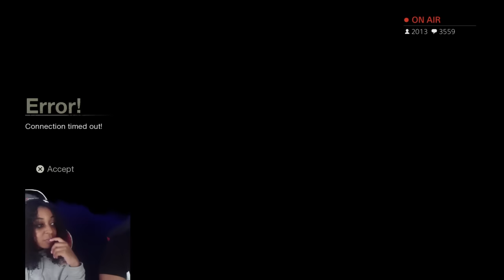BACK AT IT AGAIN!!! Dwayne N Jazz Play "Friday the 13th" with ImDontai Berleezy Jinx & Kwesi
SHOUTOUT TO BERLEEZY, IMDONTAI, KWESI, JINX, AND KOOLIE FOR BEING PART OF THE SQUAD!!!

MAKE SURE TO COP A "ROYAL RED" LOYALIST SHIRT HERE BEFORE THEY ARE GONE! ALL SIZES + INTERNATIONAL SHIPPING AVAILABLE!